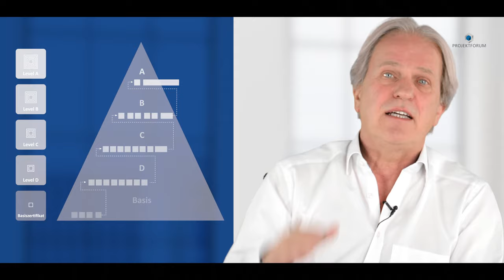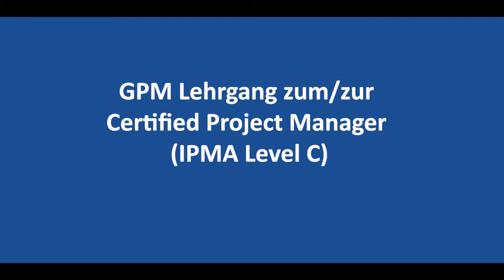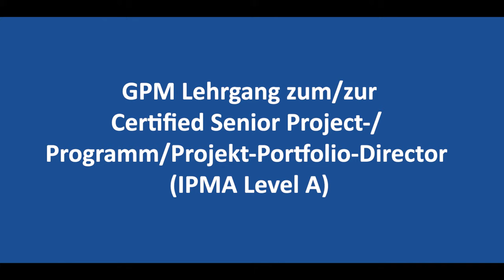Karriere im Projektmanagement – geht das überhaupt?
Karriere und Karrierepfade im Projekt- und Multiprojektmanagement und das mehrstufige Kompetenzmodell, dass hinter den IPMA®-Ansatz steht.

Einmal verständlich erklärt von Andreas Frick dem Geschäftsführer des PROJEKTFORUM.

Quellenangaben:
Gehalt und Karriere im Projektmanagement 2019, GPM Deutsche Gesellschaft für Projektmanagement e. V., Nürnberg, 1. Aufl. 2020, ISBN: 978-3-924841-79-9.

Sie möchten sich im Bereich Projektmanagement weiterbilden? Welcher Typ sind Sie?

IPMA® Level D
Angehende Projektleiterinnen und Projektleiter oder Berufserfahrene, die ihre bisherige Erfahrung mit fundiertem Projektmanagement-Wissen unterlegen und Sicherheit in der methodischen Planung und Steuerung von Projekten erlangen wollen.

IPMA® Level C
Projektleiter und Projektleiterinnen, die in Vollzeit Projekte leiten oder Teilprojektleiter in größeren, komplexen Projekten, die ihre Fähigkeiten im Projektmanagement und zur Führung von Projektpersonal ausbauen wollen und die ihre bisherigen Erfahrungen mit fundiertem Projekt- und Mehrprojektmanagement-Wissen und -Können unterlegen wollen.

IPMA® Level B
Projektführungskräfte mit Erfahrungen im Projektmanagement und / oder in der Mehrprojektsteuerung, die ihre Fähigkeiten für das Management komplexer Vorhaben ausbauen wollen und die ihre bisherigen Erfahrungen mit fundiertem Projekt- und Mehrprojektmanagement-Wissen und -Können unterlegen wollen.

Agiles PM – Hybrid+
Der GPM Lehrgang® Zusatzzertifikat Hybrid+ (GPM®) richtet sich an Projektmanagerinnen und Projektmanager, die bereits über ein IPMA®-Zertifikat (Level A, B, C oder D) verfügen und die sich einen fundierten Überblick über Methoden und Techniken des agilen Projektmanagements verschaffen wollen, um agile Methoden mit den Methoden des Projektmanagements zu Hybriden Ansätzen geschickt zu kombinieren.

PROJEKTFORUM - Wir machen Menschen erfolgreich!

Das PROJEKTFORUM begleitet seit über 20 Jahren die erfolgreiche Entwicklung effektiver Projektstrukturen & die Kompetenzentwicklung in Unternehmen.

Unsere Leistungen:
• Beratung & Coaching
• Qualifizierung & Zertifizierung
• Seminare & Training

Nehmen Sie Kontakt mit uns auf.

Projektforum Rhein Ruhr GmbH
Königsallee 14
D-40212 Düsseldorf